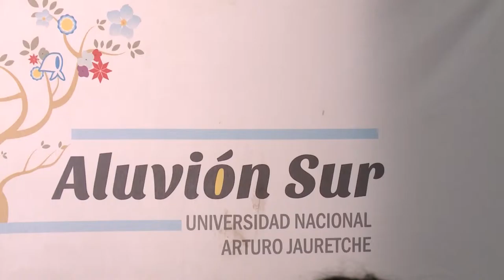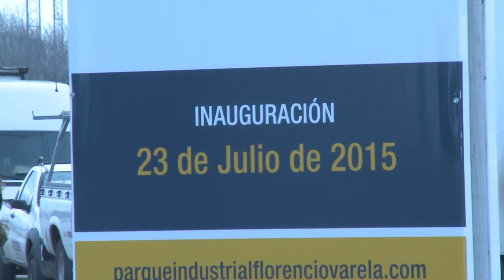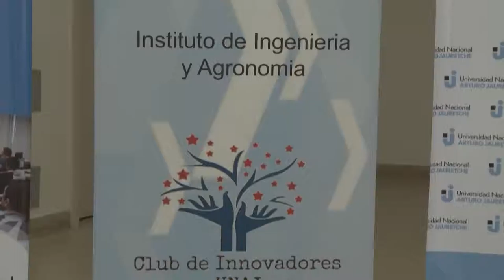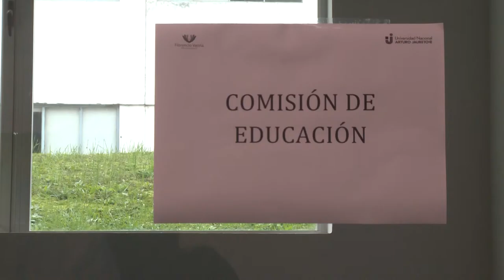Noticias UNAJ. RESUMEN SEMANAL 08 - Del 2 de junio al 03 de julio, 2015